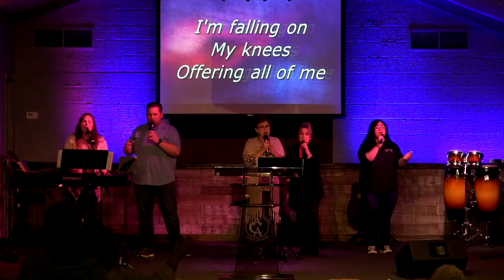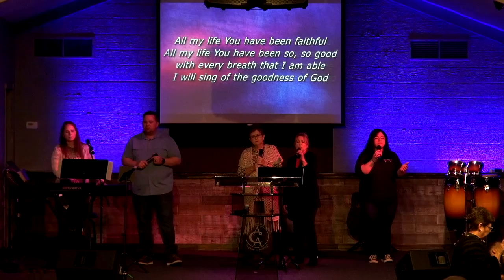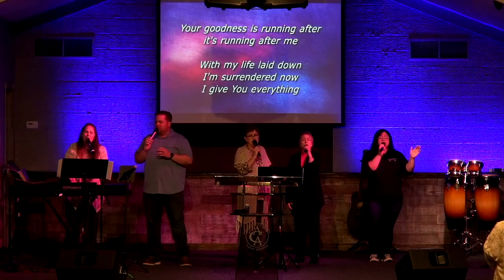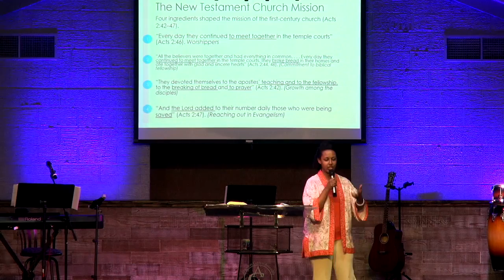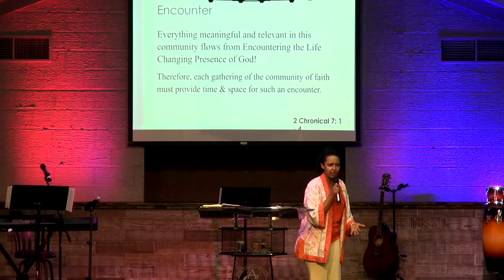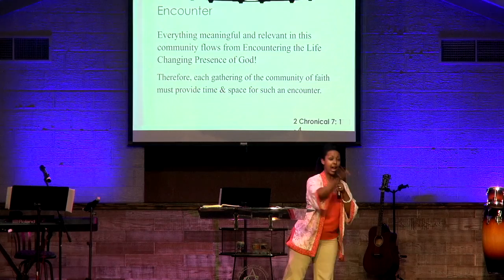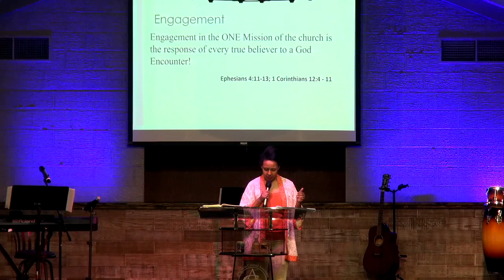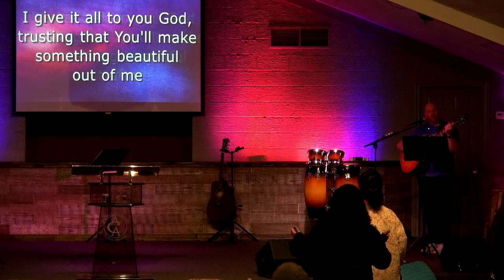Pastor Selome Lemessa, March 6, 2022